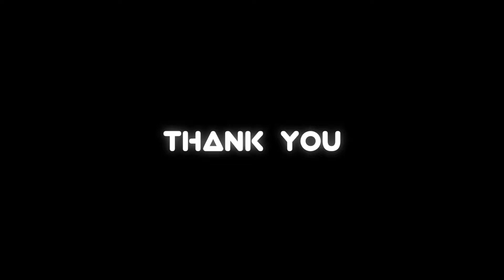Modern Futuristic Sci-fi City | Minecraft Cinematic Timelapse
Hiya! It's Hadim here.

It's been a long time since I built something in this kind of theme. So here it is. A fantasy futuristic sci-fi thingy build.

It was made in Minecraft 1.12 because a friend of mine wanna use it on his bedrock server. He said it should be made in 1.12. Not sure why.

Then somehow replay mod in 1.12 can only load a small radius of chunks. And that's why the timelapse is kinda buggy. So I turned it into this kind of video.

Mods I'm using in this video :
1. World Edit
2. Replay Mod